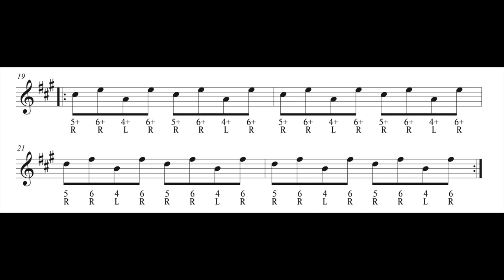Harmonica Tongue Switching... Learn This First!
Tongue Switching can be a killer secret weapon for playing stunning riffs with wide interval jumps. The trick is to learn how to do it with razor sharp timing. In this video Richard Sleigh gives you a super focused exercise that will embed the basic chops you need to go down this road.

Other resources from Richard
Free Beginner harmonica course
Got questions?